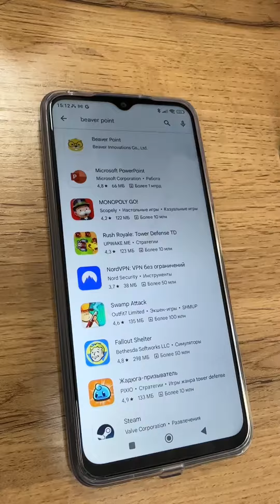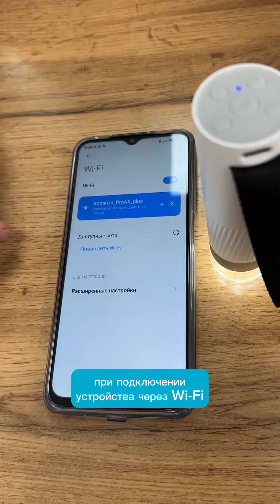Инструкция по подключению микроскопа Xiaomi DangDang